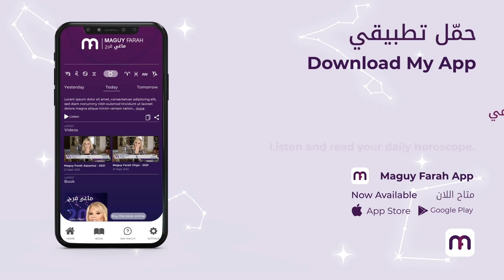ماغي فرح - برج العقرب لشهر اذار ٢٠٢٢ /Maguy Farah - Scorpio March 2022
24 تشرين الأوّل/ أكتوبر/ October - 21 تشرين الثاني/ نوفمبر/ November

شاهد التوقعات الكاملة لـ العقرب ٢٠٢٢ - Watch the Yearly Scorpio Horoscope for 2022